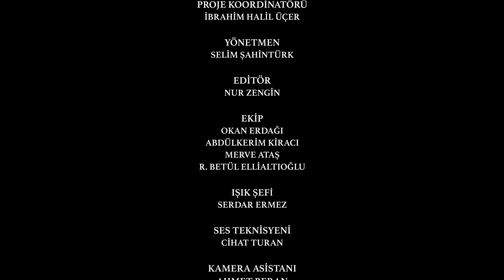İslam Düşünce Atlası | Kâtip Çelebi | Eşref Altaş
İstanbul Medeniyet Üniversitesi’nden Doç. Dr. Eşref Altaş, İslam Düşünce Atlası Projesi kapsamında yazdığı “Kâtip Çelebi” maddesini anlatıyor.

İlmi Etüdler Derneği'nin (İLEM) yürütücülüğünde, Konya Büyükşehir Belediyesi Kültür A.Ş.'nin destekleriyle tamamlanan İslam Düşünce Atlası Projesi; başlangıcından günümüze değin kesintisiz, dinamik, bütüncül bir İslam düşünce tarihi yazımı önermekte ve yeni bir dönemlendirme teklifi sunmaktadır.